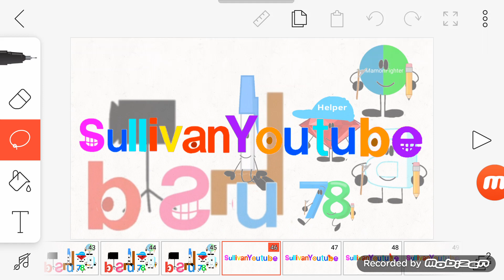SullivanYoutube Blooper Take #25:Aiden TV Letters Colors !?!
Reqested by NeoThehnoMaker587BFBEditor/JNJ Liker George the 78 guy is next so d'ont replace him